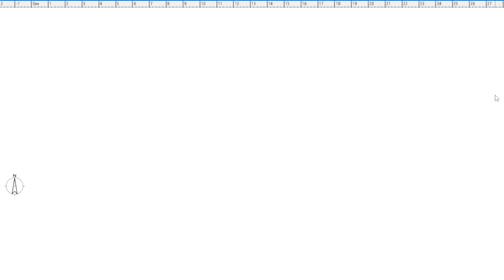plan de maison 2 chambres salon cuisine douchen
Vous cherchez un plan d'étage avec 3 chambres pour votre future maison? Dans cette vidéo, nous vous présentons différentes options de plans d'étage qui pourraient répondre à vos besoins. Que vous cherchiez une maison de style moderne ou traditionnel, vous trouverez certainement votre bonheur avec ces plans d'étage pratiques et fonctionnels. Découvrez nos suggestions pour une maison de 3 chambres qui répondra à toutes vos attentes!